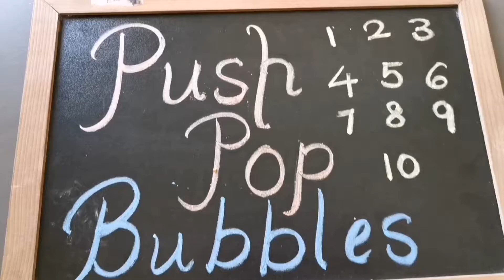Pop it Numeracy fun activity |Learning is fun|preschool